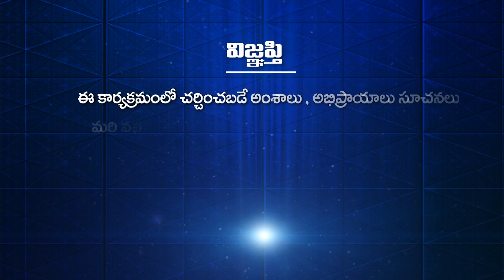Tatavarthi Veera Raghava Rao || ధ్యానం ద్వారా దానం చేయడం అలవాటు అవుతుంది. || ధ్యానం (పార్ట్ 23)